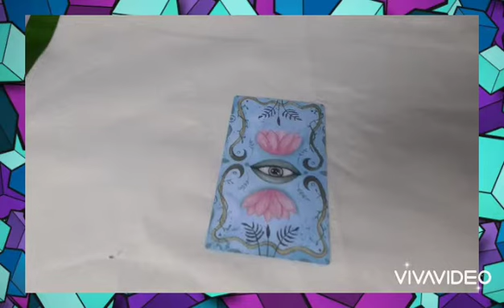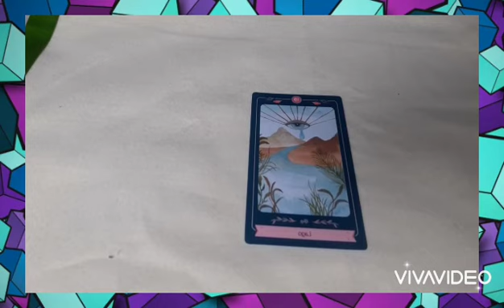Conselhos do oráculo da vida nº 9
Neste video eu leio uma mensagem do oraculo da vida